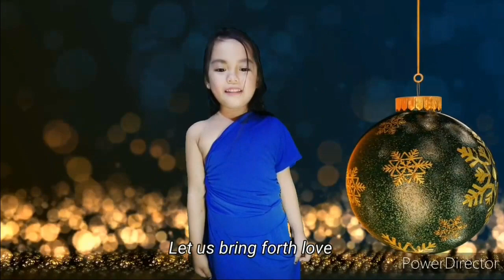Prince of Peace by the Nursery Class